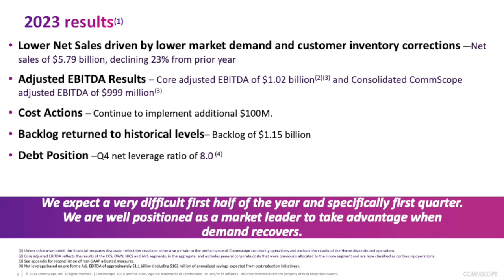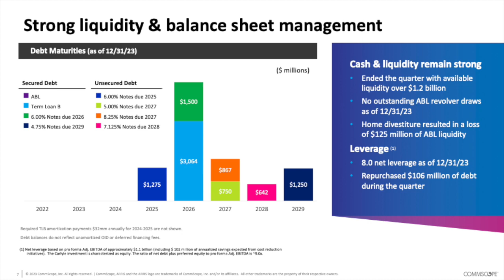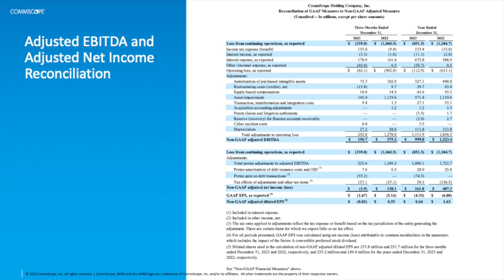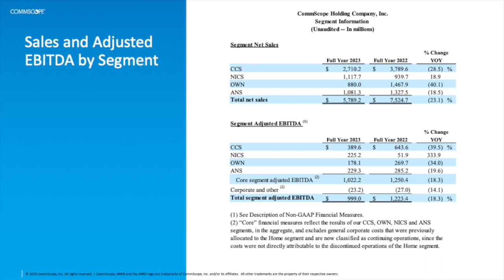CommScope Holding Company COMM Q4 2023 Earnings Presentation